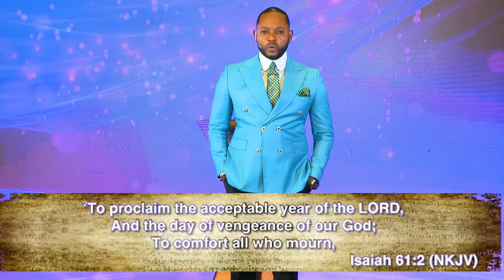Beauty For Ashes | Pastor Alph Lukau | Teaching & Healing Service | Friday 29 May 2020